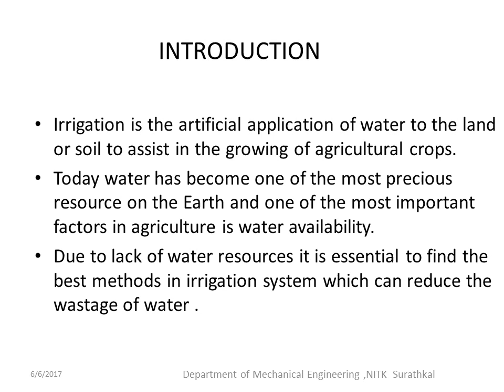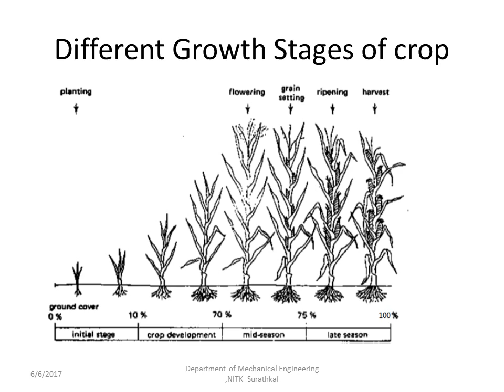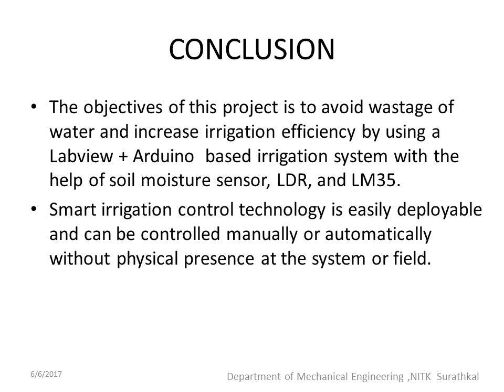Smart irrigation system with labview software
This project presents a smart system that uses a low-cost soil moisture sensor to control water supply in water-deficient areas. The sensor, which works on the principle of moisture dependent resistance change between two points in the soil, and also temperature sensor is also used to measure the variation of temperature. In this project, we are going to find an advance method of irrigation using Lab view software.